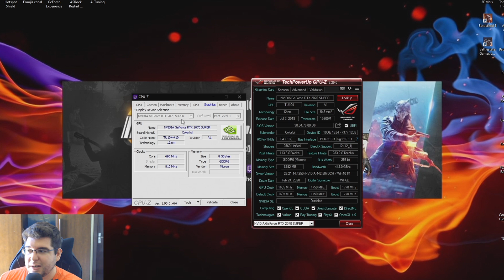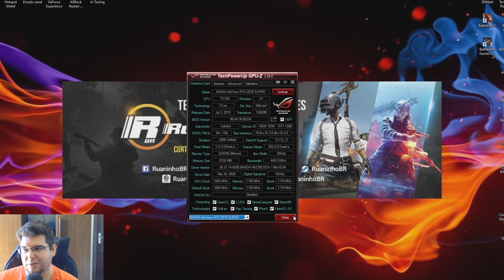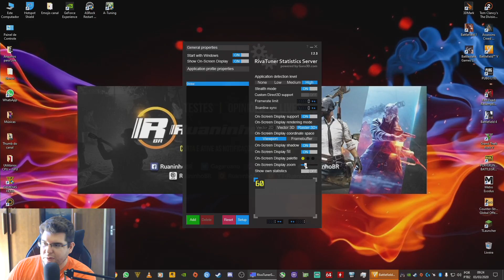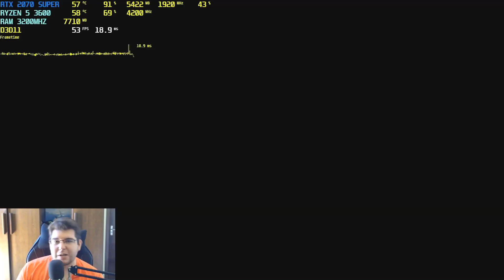PC IDEAL 2020 - VOCÊ PRECISA DESSE PC! RTX 2070 SUPER + RYZEN 5 3600 (OVERCLOCK) + B450 STEEL LEGEND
PEÇAS USADAS NO PC GAMER IDEAL 2020:
-FONE LOGITECH G933
-CAIXAS DE SOM LOGITECH Z211
-MICROFONE BM800 + INTERFACE DE ÁUDIO
-MONITOR  LG FULL HD 24'' GL600F 144HZ 1MS
-MONITOR LG FULL HD 24'' 60HZ 5MS
-PLACA DE CAPTURA ELGATO LGX 1080P 60FPS
CONFIGURAÇÃO PC 2
-RYZEN 5 1600AF (3.9GHZ)
-CONTROLE XBOX ONE S BLACK + ADAPTADOR BLUETOOTH
CONSOLE
PLAYSTATION 4 (VERSÃO BASE 500GB) + CONTROLE DUALSHOCK 4)
JOGOS PS4:
-GOD OF WAR
-SPIDER MAN
-BLOODBORNE
-DAYS GONE
-UFC 3
-THE LAST OF US REMASTERED
-DEATH STRANDING
INTERNET
UPLOAD: 10MB
SOFTWARE DE GRAVAÇÃO / LIVES
STREAMLABS OBS
OBS STUDIO
MÍDIAS SOCIAIS
ORIGIN: YT-RUANINHOBR  /   RUANINHOBR
STEAM: RUANINHOBR
UPLAY: RUANINHOBR